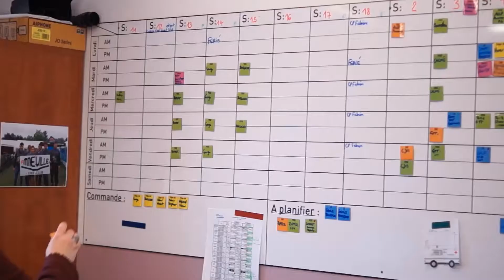Avis Client Rivalis - Claude, fabricant de portes (57)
Claude est gérant de la société ISOTECH depuis sa création, en 2002. Il avait besoin de quelqu’un qui puisse répondre à ses interrogations.
Après 5 mois d’accompagnement Rivalis, la société a retrouvé une stabilité et Claude est apaisé. Il sait désormais établir des devis rentables et a de bonnes perspectives de développement. Le rêve de Claude est désormais d’accueillir ses enfants au sein de sa société, afin de préparer tranquillement sa succession. De son côté, Gilbert part en retraite et laisse ISOTECH entre les mains expertes d’un confrère du réseau Rivalis.

🤝 Vous êtes dirigeant et vous vous retrouvez dans ce témoignage ? Prenez contact avec un Conseiller Rivalis à côté de chez vous

🚀 Vous voulez accompagner des dirigeants d'entreprises autour de chez vous et vous avez la fibre entrepreneuriale ?

🤖 Le meilleur logiciel de facturation. Gratuit à vie